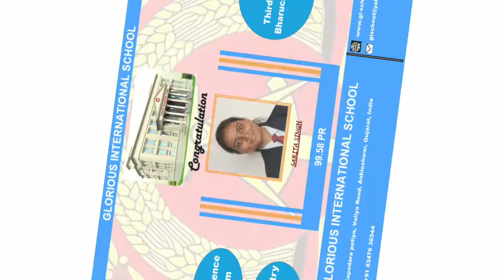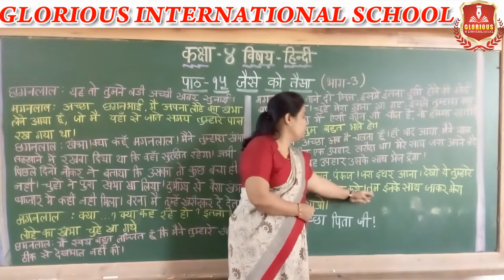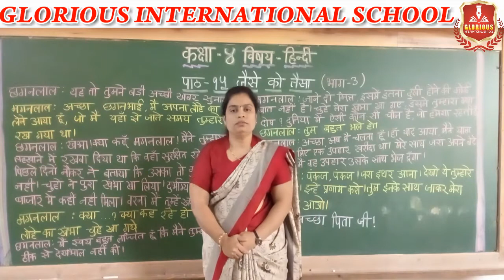PART- 3, CLASS- 4, SUB: HINDI, CH- 15 जॅईसे को तैसा